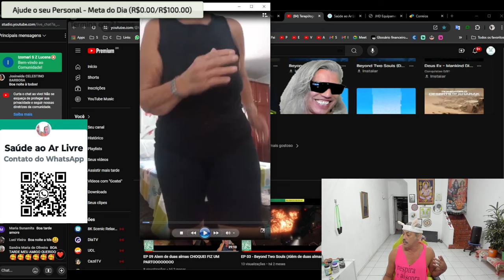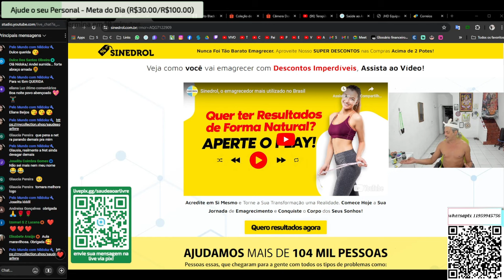Nao deixe o extress chegar no seu corpo tome SINEDROL